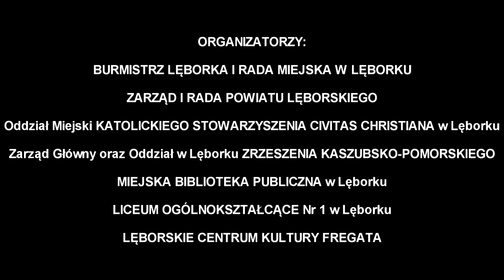XXX Ogólnopolski Konkurs Literacki im. Mieczysława Stryjewskiego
Wiele  osób pewnie nie wie, że rok rocznie odbywa się w Lęborku spotkanie artystów, literatów i poetów o sławie krajowej. Oto zaproszenie na XXX Ogólnopolskiego Konkurs Literacki im. Mieczysława Stryjewskiego, który odbędzie się w LCK Frefata w Lęborku 27 listopada br. Mamy przyjemność ogłosić, że będziemy tam,  nagramy starania artystów :)

Zapraszamy serdecznie do zapoznania się z materiałem!!